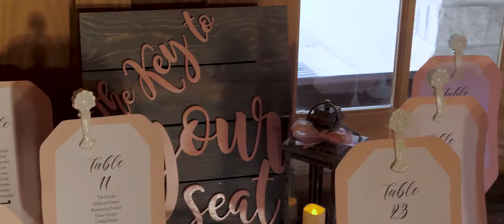LeeAnn + Adam's Texas Wedding Film | Lois Perkins Chapel Wedding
Sometimes you can't help but smile when you see a couple just having fun on their wedding day. LeeAnn and Adam kept us smiling from their vows all the way to their cake cutting. Great job from everyone involved on the wedding vendor side making this couple's dream day come true. We want to highlight the firey catering by Pearl Snap Cuisine: not only delicious but entertaining too!

We always enjoy when our couples are amazing dancers and boy did LeeAnn and Adam know how to dance! Our favorite part of this wedding was the bubble exit at the end of the night. Truly magical!

Planner: Kristi DePew - Eclipse Event Co.
Venues: Southwestern University Lois Perkins Chapel & @themilestonegeorgetown
Hair & Makeup: Lola Beauty
Floral: @JustinRosesWeddingFloral
Officiant: Robert Burton - The Knot Tyer
Rentals/Linens: Marquee Event Rentals - Austin
Catering: Pearl Snap Cuisine
Photography: @joslynholtfortphotography
DJ: Neema Vedadi - Bat City Beats
Cake: Sweet Treets Bakery
Transportation: Around Austin